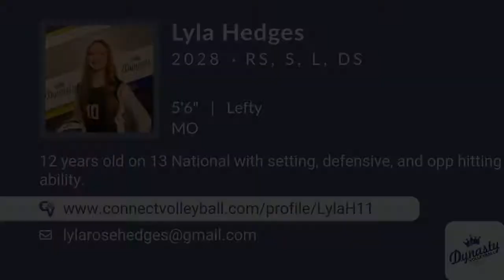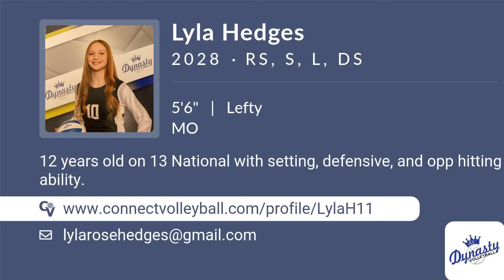Lyla Hedges Volleyball Highlights - MO 2028 - RS. S. L. DS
Lyla Hedges Recruiting Video.